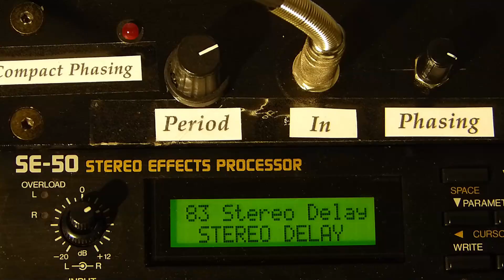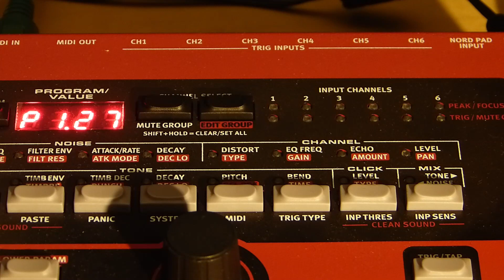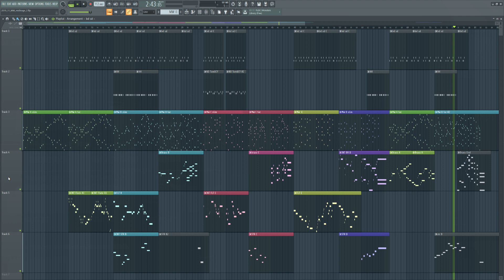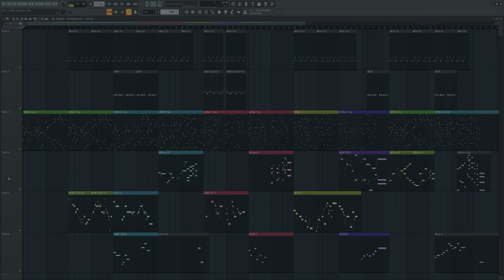The Beauty Of Aliasing (Waldorf Microwave)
December-song ftg. Waldorf Microwave squeezed through the SPL Vitalizer MK 2-T to emphasize it's grainy Aliasing. FlowerPower-Flute, Horns and Strings from Roland Integra. Nord Drum2 playing the beat, Hihats through a DIY Compact PhasingA & Boss SE-50 Delay.